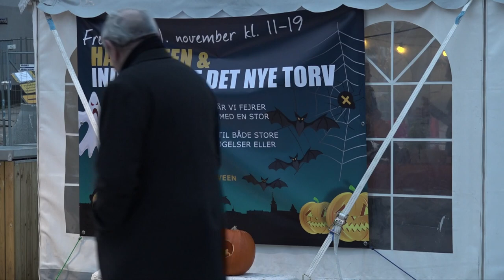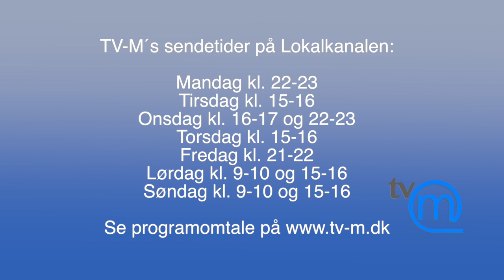TV-M 6/11-19: Nykøbing Torv - Djämes Braun - Dronningen i Maribo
TV-M Onsdag d. 6. november 2019

TV-M starter med at vise hele reportagen fra indvielse af Nykøbing Torv, fredag d. 1. november.
-Vi skal høre musik og borgmesterens tale, samt se ild- og stomp show. Til sidst er der fyrværkeri.
Derefter skal vi med til Radio Sydhavsørenes koncert i Lienlund Parken i Nakskov. I dag skal vi opleve Djämes Braun.
Til sidst kigger vi tre år tilbage til da Dronnning Margrethe besøgte Maribo ifm. domkirkens 600 års jubilæum.